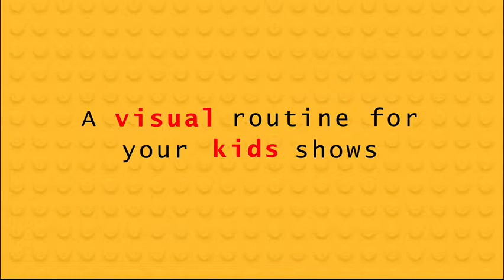Saturn Magic - GO OUT (Gimmicks and Online Instructions) by Gustavo Raley - Trick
to purchase this item or view our fantastic range of other magic products